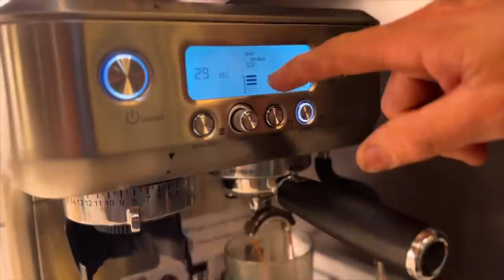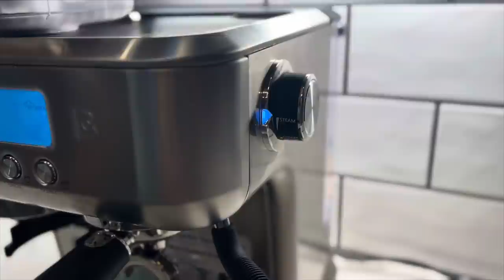Alaska Ocean Overnighter & Fishing on our Boat // Casabrews Coffee Machine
Our first overnight ocean trip on our own 25’ Boston Whaler. Join us in this wonderful adventure.

Casabrews Coffee Machine

Our mailing address for correspondence is.

Montana Haven
7362 West Parks Highway